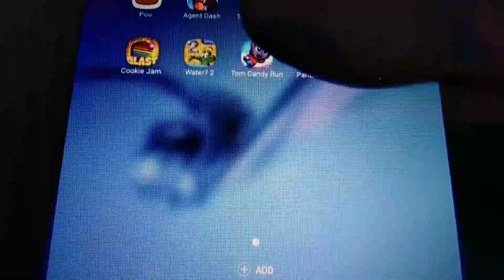16 de diciembre de 2019